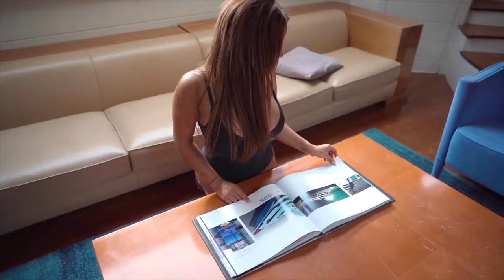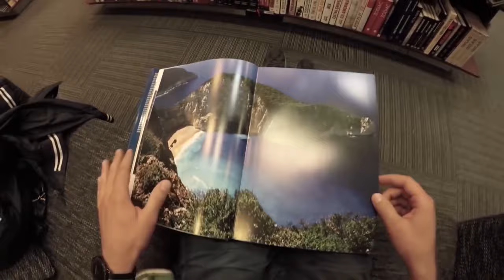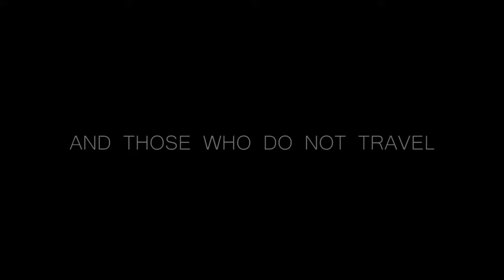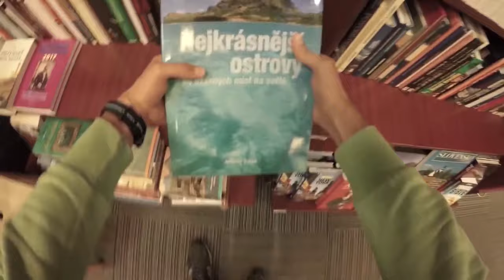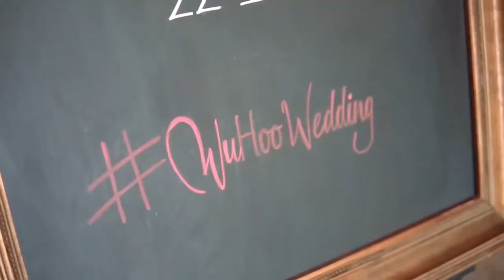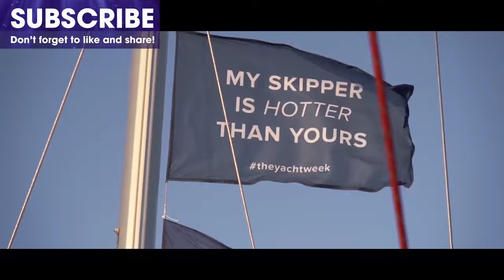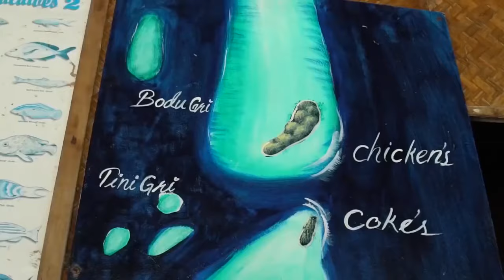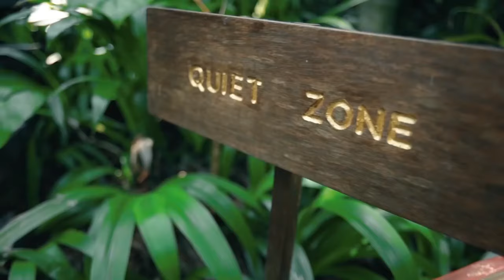BIKINI MODEL SHOW 👙 NEW DEEP HOUSE 💋 MEGA HITS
We have collected the most beautiful models in our selection!
Beautiful beaches, hotels and beautiful sea in one clip!!!

Great to use as a TV screensaver for living room, waiting room, Spa, restaurant, bar, modeling Agency etc.

Today there may be cheap flights to your dream city. Check out Aviasales: